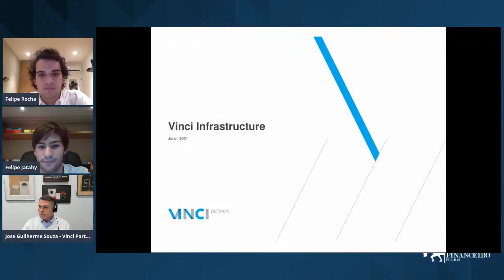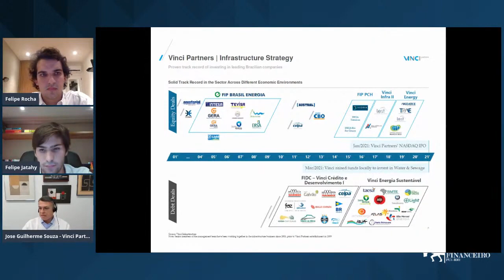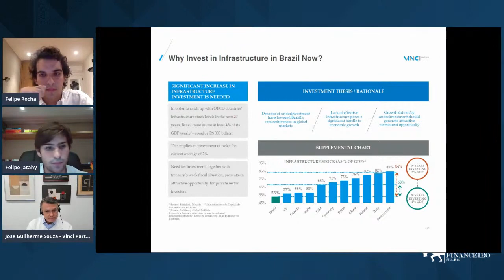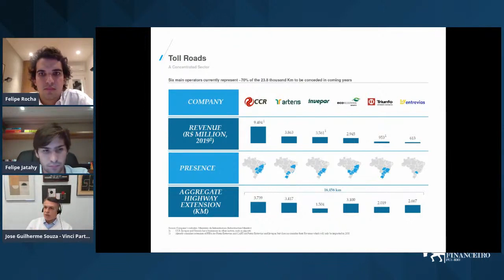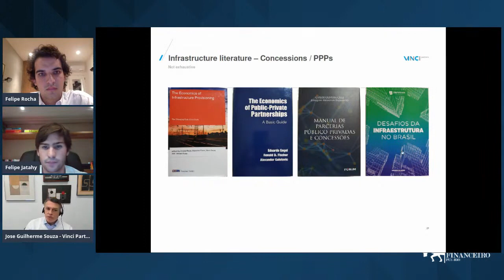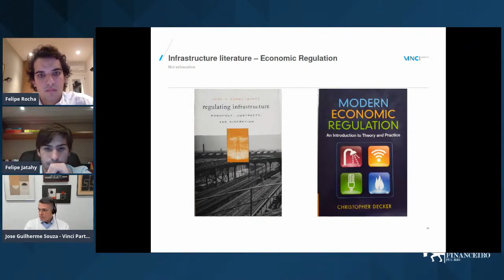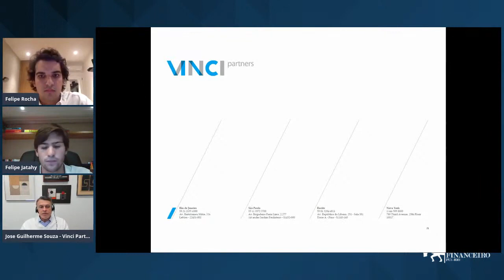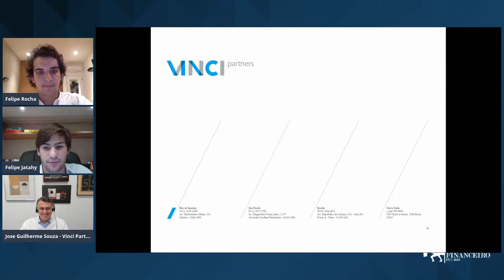Investimentos no setor de Infraestrutura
No dia 30 de junho (quarta-feira), a Liga de Mercado Financeiro PUC-Rio fará uma live exclusiva com José Guilherme Souza, Head de Infraestrutura da Vinci Partners, para falar sobre os investimentos no setor de infraestrutura. E aí, gostou do conteúdo?